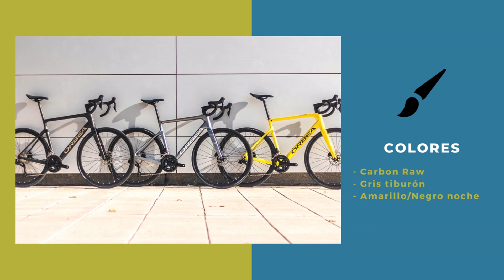Orbea Orca M30i 2023. Bicicleta de carretera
La Orbea Orca M30i 2023 está teniendo muy buena aceptación entre el público, desde luego que el montaje Sh. 105 Di2 tiene que monta tiene mucha culpa de ello.